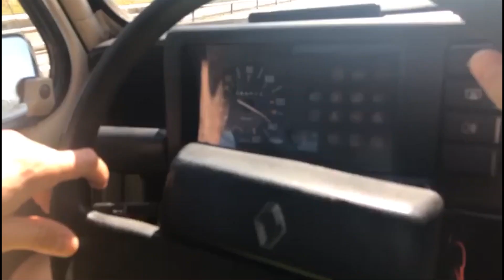4L TROPHY 2020, on va chercher une 4L Savane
On va chercher une 4L savane dans les Alpes pour la ramener en Bourgogne et la préparer pour le 4L trophy 2020.
Vitesse max 4l sur autoroute (140 km/h)
Test de la voiture sur chemins déformés

Si vous participez aussi au 4L trophy, n’hésitez pas à mettre les liens de vos réseaux en commentaire nous vous suivrons